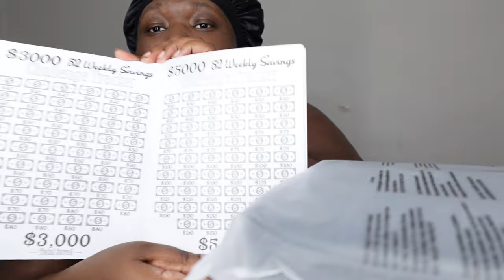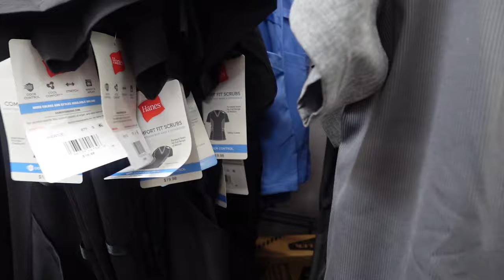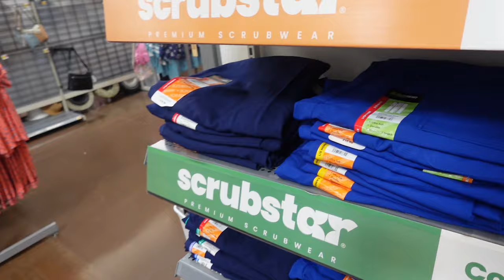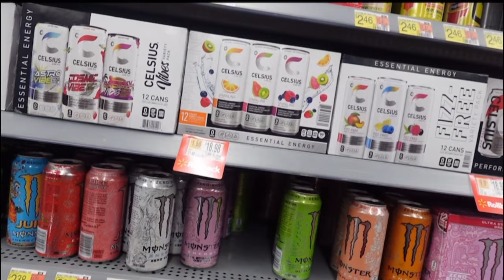Life As A HIV Nurse With ADHD| I QUIT !!!!!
FAQS
Age: 27
City: Jacksonville Florida
Camera: sony Zv1f
Editing Software: CapCut